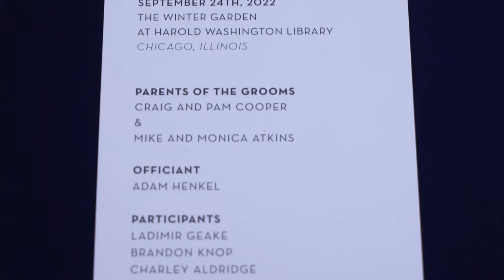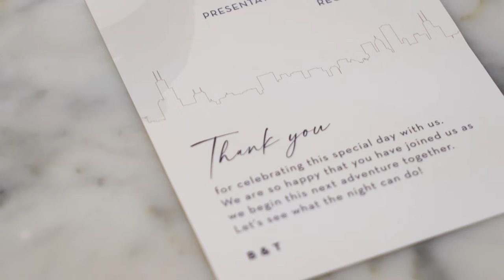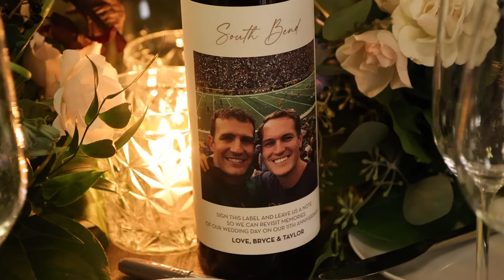Bryce and Taylor's Wedding Trailer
17 hour flights and not being single didn’t stop Taylor from meeting Bryce back in 2017.  They had an instant connection at a party and kept in touch until they were both single and started dating.  Planned by the talented Lola Event Productions, Taylor and Bryce’s wedding at Harold Washington Library began with emotional words and songs during their Ceremony and ended with dance performances by the tv personality and drag performer Derrick Barry and even Taylor himself!  It was a truly awesome evening for all in attendance, congrats Taylor and Bryce!

EVENT by Harold Washington Library
COORDINATION @lolaeventpros @lolabossbabe
PHOTO @jeremylawsonphotography
VIDEO @smilingtoadproductions
PHOTOBOOTH @shutterboothchicago
MUSIC (Band) @beatmixchicago
CATERING @entertaining_co
DECOR @kehoedesigns @mathew_lahey
LIGHTING @blackoak.tech
TRANSPORT @windycitylimousine
PERFORMER @derrickbarry
PRINT @steraclepress